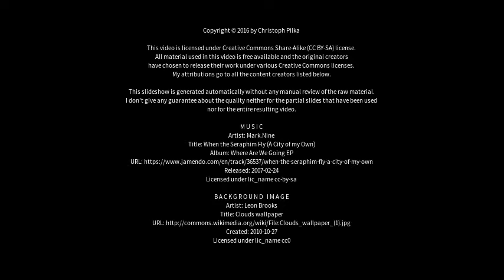Best places to visit